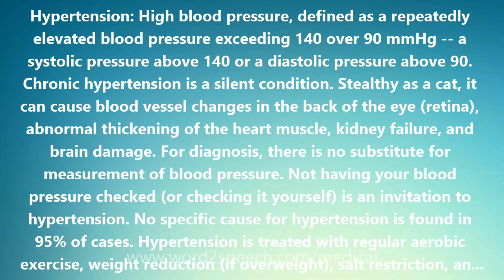Hypertension - Medical Meaning and Pronunciation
Title: Hypertension

Hypertension: High blood pressure, defined as a repeatedly elevated blood pressure exceeding 140 over 90 mmHg -- a systolic pressure above 140 or a diastolic pressure above 90. Chronic hypertension is a silent condition. Stealthy as a cat, it can cause blood vessel changes in the back of the eye (retina), abnormal thickening of the heart muscle, kidney failure, and brain damage. For diagnosis, there is no substitute for measurement of blood pressure. Not having your blood pressure checked (or checking it yourself) is an invitation to hypertension. No specific cause for hypertension is found in 95% of cases. Hypertension is treated with regular aerobic exercise, weight reduction (if overweight), salt restriction, and medications.

How to pronounce Hypertension
definition of Hypertension
audio dictionary
How to say Hypertension
What is the meaning of Hypertension
Pronounce Hypertension
Medical dictionary
Medical definition of Hypertension